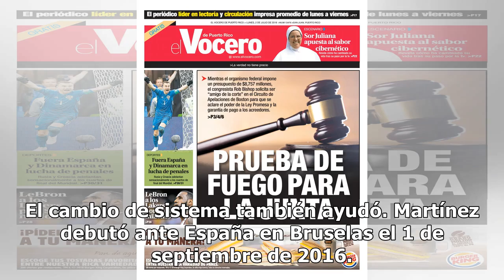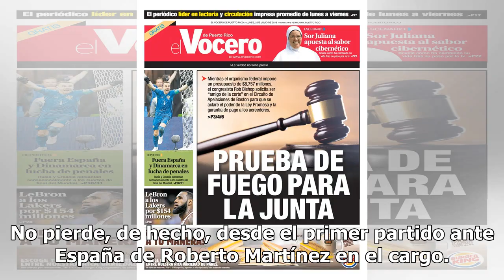Roberto Martínez deleita a Bélgica: 24 partidos sin perder7/7/2018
Roberto Martínez es sin duda el gran héroe en Bélgica una vez que los belgas han conseguido colarse ...